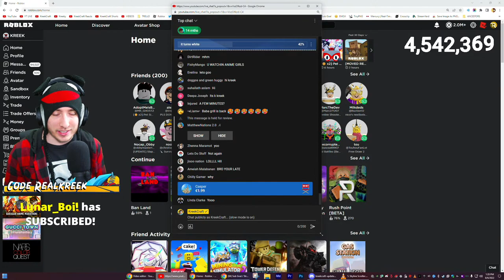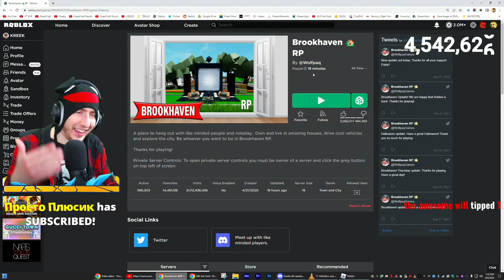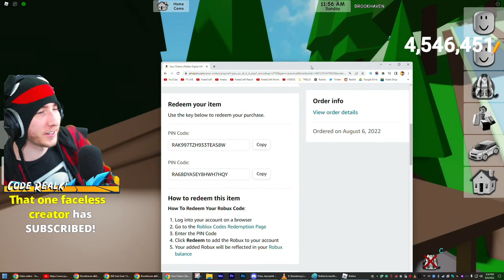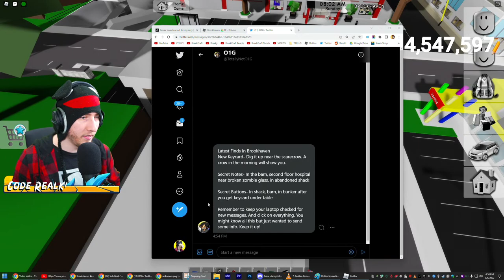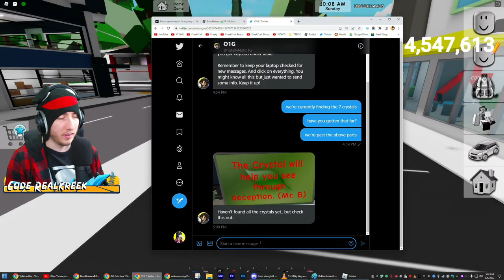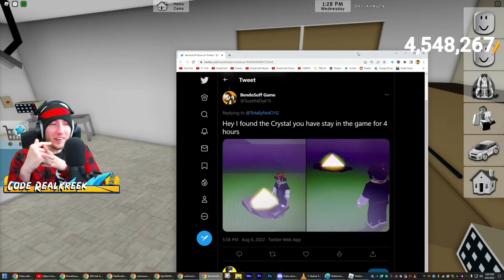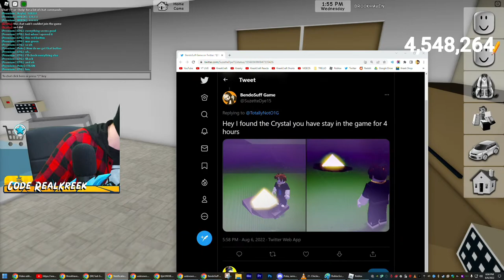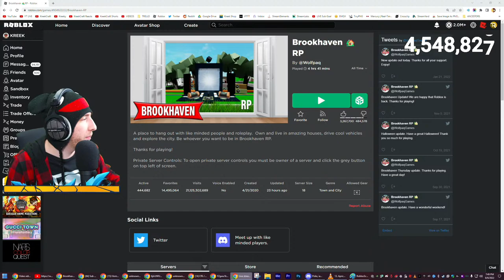Exposing Brookhaven 🏡RP DARKEST SECRETS...